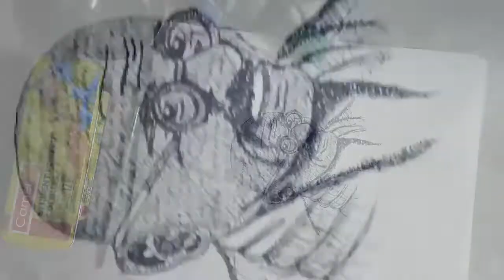how to draw❓MAHATMA GANDHI || pen & ink || creative with hashyarnav 🙏🙏🏻🙏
Hello guys !!!

Welcome back to my new video. In this video I will help you all to draw MAHATMA GANDHI with pen & ink technique. Hope you guys will like it.

Let's start 😍😍

Materials required :

• A4 size chart paper or any drawing   copy
• Pencil
• Eraser
• Black Gel Pen Rs. 5
• Poster Colour (optional)
• Painting Brush (optional)
• Bowl (optional)
• Colour Palate (optional)
• Cloth (optional)

If you liked my video plz do share it to your friends, relatives etc.

                          =STAY HOME=
                          =STAY SAFE=